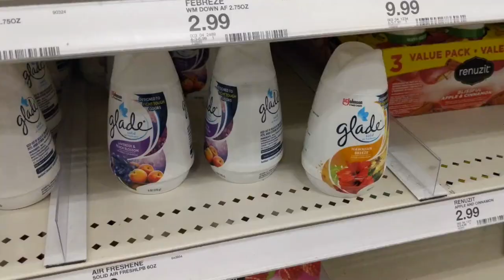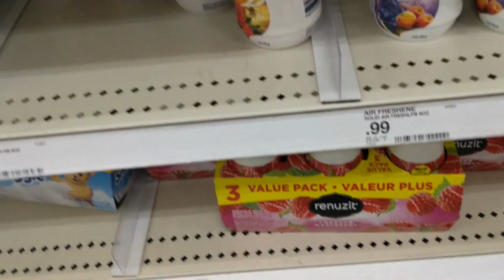芳香剤を買いに！ 【アメリカ生活ビログ】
2021/2/5のVlogです★

alisa_oclife